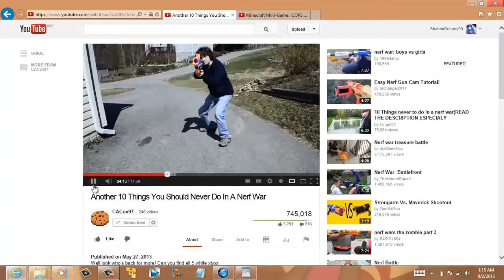My Reaction to ConCherokee not closing his account(I Declare the YTPer World War now)